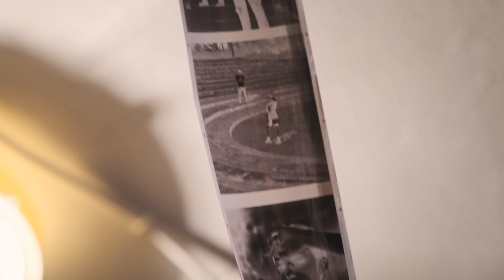Berlin Kino 400 - test czarno-białego filmu od Lomography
W nowym vlogu testuję średnioformatowy film czarno-biały od Lomography. Postanowiłem go użyć w ramach sesji dla marki steetwearowej Intruz - to projekt, który wyrósł z brudnej estetyki HC i hip-hopu, a to brzmi jak temat stworzony dla filmów eksperymentalnych. Zobaczcie, co wyniknęło z połączenia Berlin Kino 400, mojego ulubionego aparatu średnioformatowego - Mamiya RB67 i scenerii osiedla w krakowskich Bronowicach!

PS. Ogromne dzięki dla Nazara Anackiego za pomoc w nagraniu tego vloga!

Dzięki dla wszystkich Patronów wspierających ten kanał: Joanna Bożek, Adam Cierlik, Jan Fidowicz, Franc Frances, Piotr Skubis, Grzegorz Kapała, Werlan De Shae, Wolfgang Streichholz oraz Sylwia Tomaszewska!

Jeśli chcesz mi pomóc w rozwijaniu kanału, dołącz do grona wspierających mnie osób na Patronite. Przygotowałem kilka opcji, w ramach których otrzymasz różne korzyści, takie jak dostęp do zamkniętej grupy dla wspierających, czy comiesięczne spotkania online: